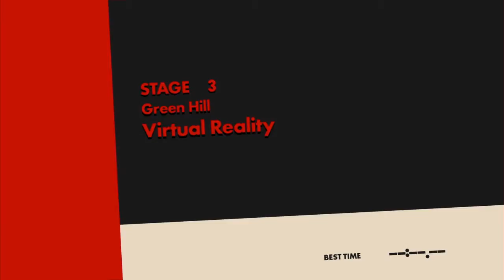Sonic Forces- EPISODE SHADOW